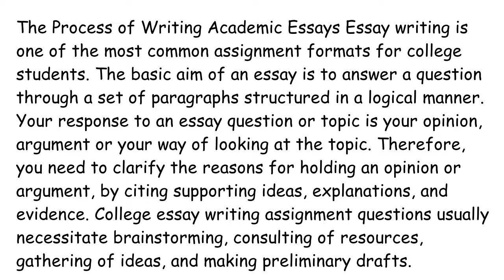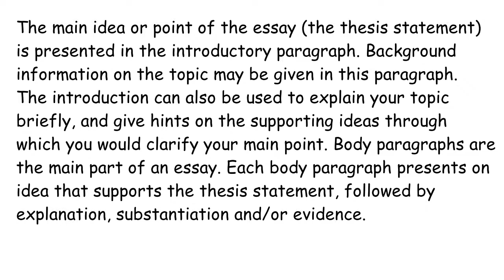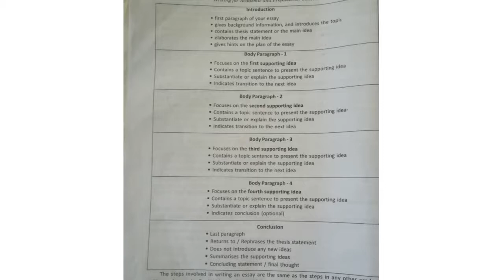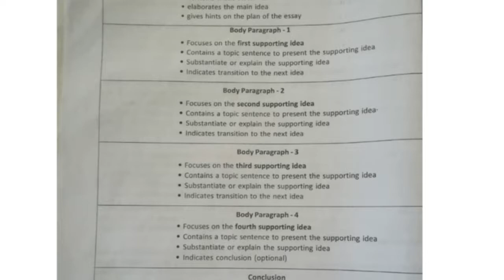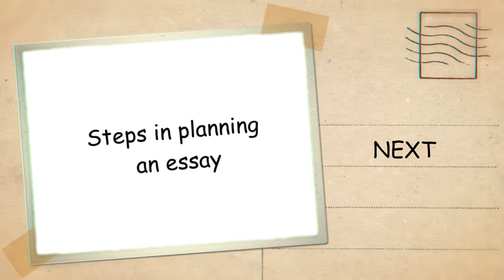calicut university| 2nd sem| ACADEMIC WRITING |3rd chapter |The Process Of Academic writing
calicut university#university of calicut#calicut university english videos

this video teach you the topic "supporting the thesis statement with evidence" from the third chapter "THE PROCESS OF WRITING".This video is created for calicut university second semester students based on the text book"academic and professional success".Hope you understand the topic well,thank you